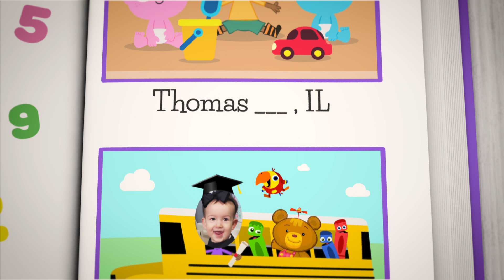BabyFirst BDay - My First University - 48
BabyFirst BDay - My First University - 48 - Giabella, Ryder, Aubrey  , Thomas, Karleigh , Damian , Ariana ,